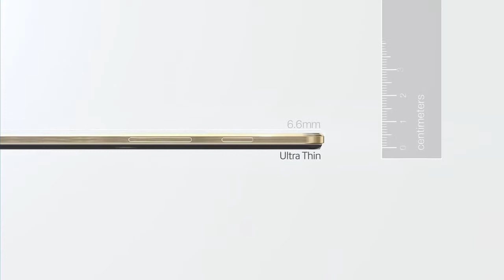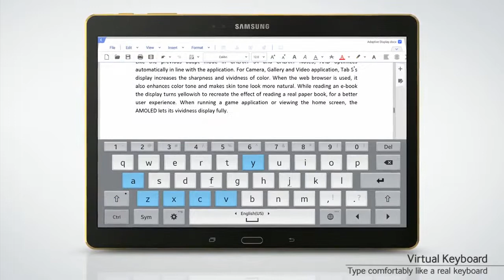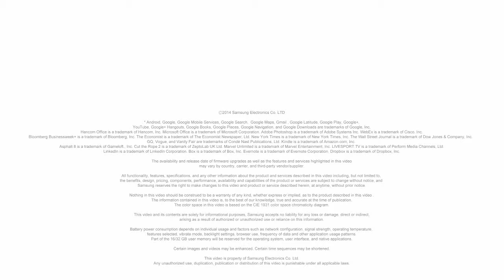[ Samsung ] GALAXY Tab S - Official Introduction